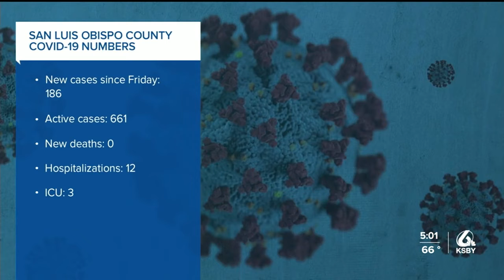San Luis Obispo County adds 186 Covid cases since Friday, no new deaths